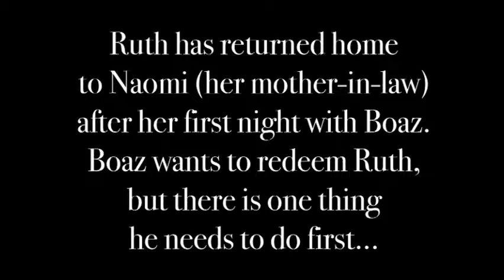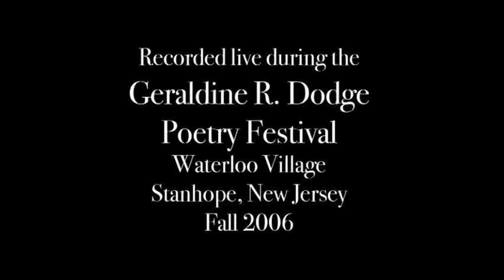Diane Wolkstein: Ruth (excerpt, 2006)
This time we offer you a section of Diane Wolkstein's retelling of the Biblical story of Ruth, recorded (in widescreen!) at the 2006 Geraldine R. Dodge Poetry Festival at Waterloo Village in Stanhope, New Jersey. (Diane was the resident storyteller at that year's event.) Usually told during the Jewish holiday of Shavuot, it is at heart the tale of an outsider (a Moabite in this case) who becomes one with the Hebrews and has a greater impact on their lives than others could possibly imagine.

This is a revised version of the video posted last week, to amend the opening titles.